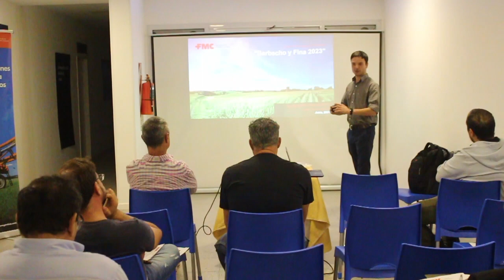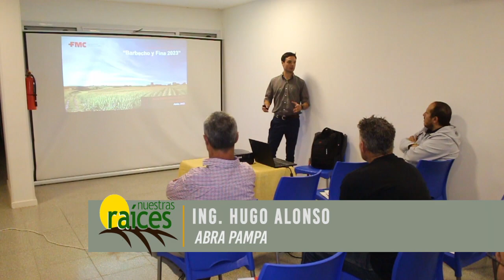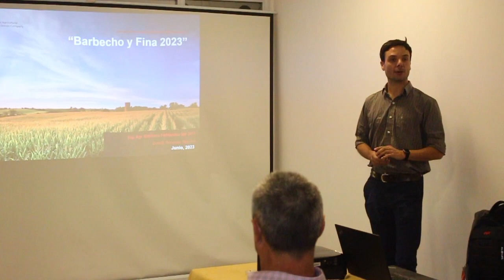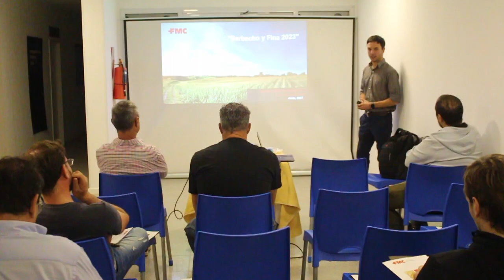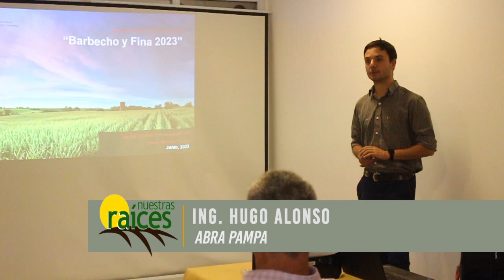Ing Hugo Alonso Abra Pampa